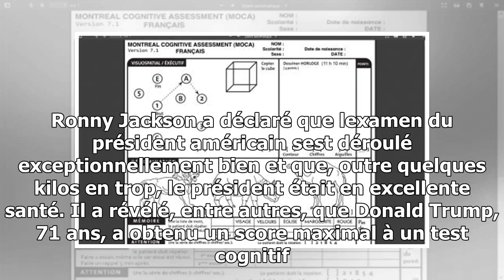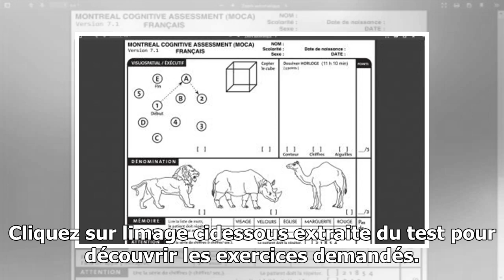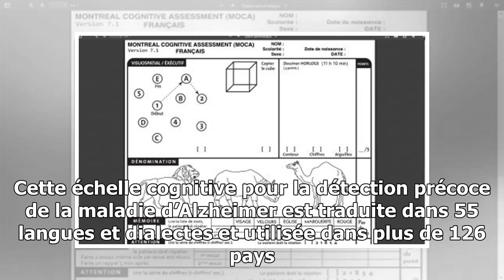Reconnaître un dromadaire ou tracer l'heure : découvrez le test cognitif auquel a été soumis trump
Après avoir fait passer un checkup médical complet à Donald Trump, le Dr. Ronny Jackson a déclaré que lexamen du président américain sest déroulé exceptionnellement bien et que, ou...